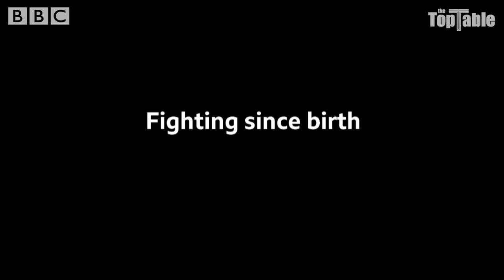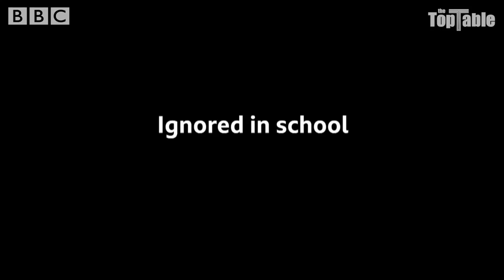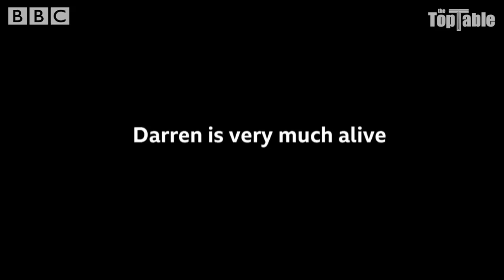Growing up quadraplegic | The Top Table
Meet Darren, who is quadriplegic. He discusses his challenges and importantly his opportunities.

There's more points of view from all walks of life on our website - go to watch them all.